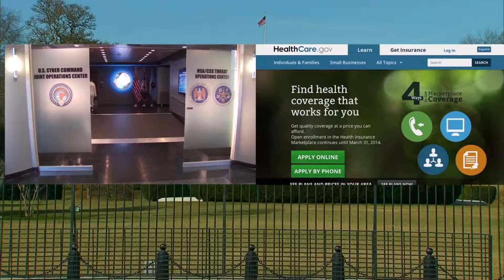NSA Ruling: Obama to meet with tech leaders